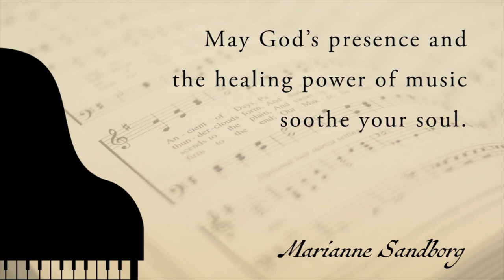Music for Healing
"This project is dedicated to you, the congregation, in gratitude for all of the support you have given the music ministry at Second for so many years.  Thank you so very much." – Marianne Sandborg

Many thanks to Rob Bessolo for his assistance with the audio and video equipment, as well as to Andrea Boone for editing and producing this project.

2:18 JOY
2:22 "Come, Christians, Join to Sing" Mark Hayes
4:22 "Christians, We Have Met to Worship" Hayes
8:06 "Immortal, Invisible, God Only Wise" Hayes
11:25 "Thine Is the Glory" Lee Dengler

13:31 COMFORT & PEACE
13:37 "Holy, Holy, Holy" Mark Hayes
16:21 "Spirit of God, Descend Upon My Heart" Hayes
18:52 "His Eye Is on the Sparrow" setting, J. Bert Carlson
22:38 "It Is Well With My Soul/He Hideth My Soul" setting, Carlson
26:27 "My Jesus, Keep Me Near the Cross" setting, Carlson

29:42 STRENGTH
29:48 "Beneath the Cross of Jesus" Mark Hayes
32:20 "My Hope Is Built on Nothing Less" setting, J. Bert Carlson
34:12 "Savior, Like a Shepherd Lead Us" arr., John Innes

36:48 GRATITUDE
36:53 "Amazing Grace! How Sweet the Sound" arr., Mark Hayes
39:40 "This Is My Father's World" Hayes
43:36 "Oh, How I Love Jesus" setting, J. Bert Carlson